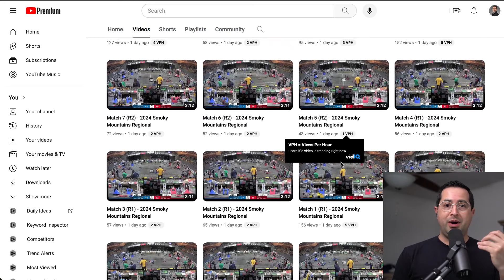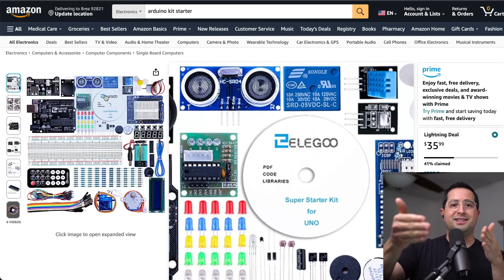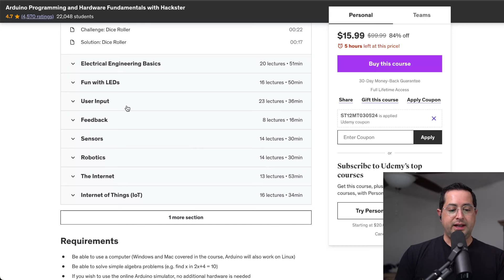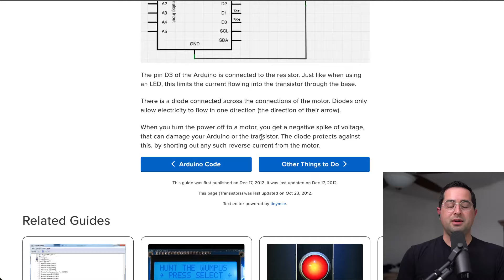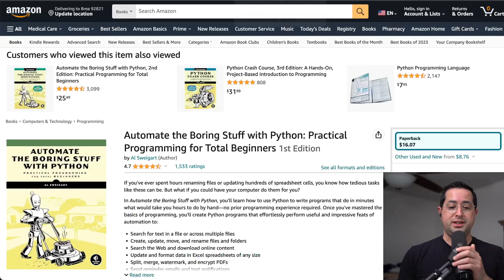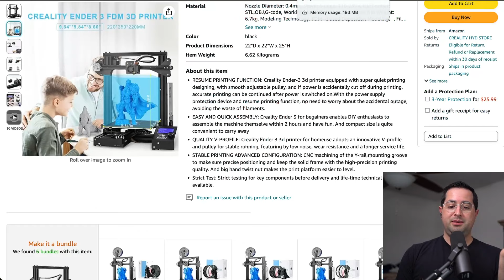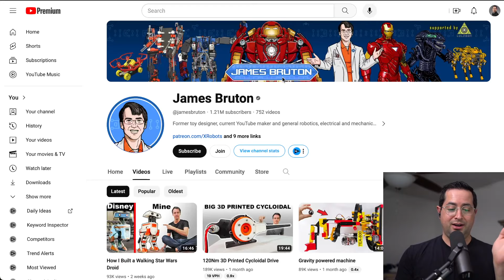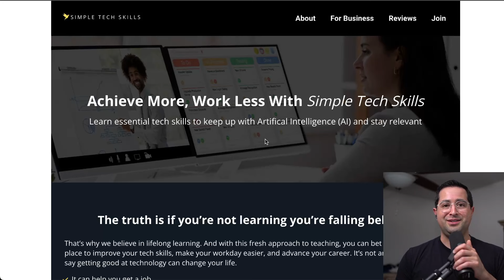Beginner's Guide: Robotics, Coding, Python, 3D Printing, CAD Essentials!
Work 1:1 with Jonathan

Arduino Board

Arduino Sensor Kit

Digital Caliper

Automate the Boring Stuff with Python Book

3D Printer